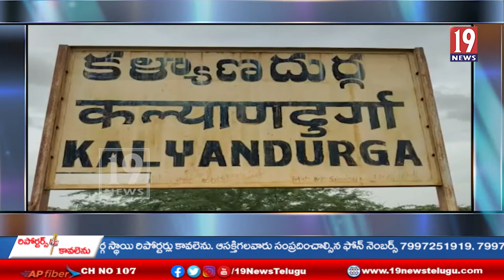మంత్రి ఎదుట కన్నీటి పర్యంతమైన మహిళ-అనంతపురం జిల్లా